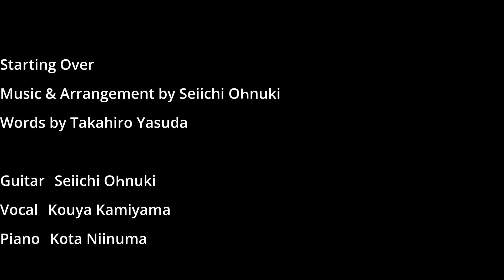Starting Over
作曲：大貫成一
作詞：安田貴博

Guitar：大貫成一
Vocal：神山幸也
Piano：新沼耕太

Recorded & Mixed：北城浩志